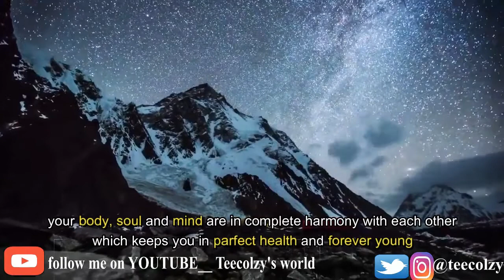Affirmation for a strong self confidence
have u been heartbroken, having a low self esteem, having a bad day or going through though time?... then watch this and uplift you self confidence